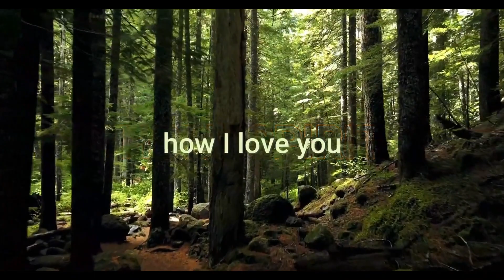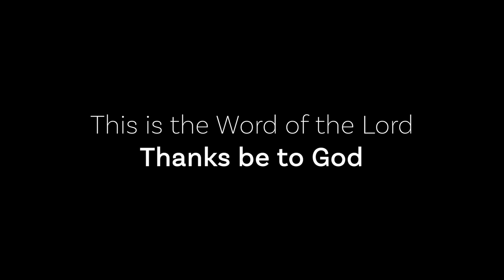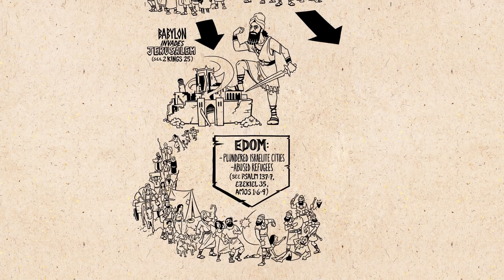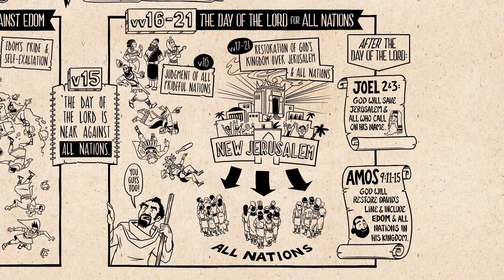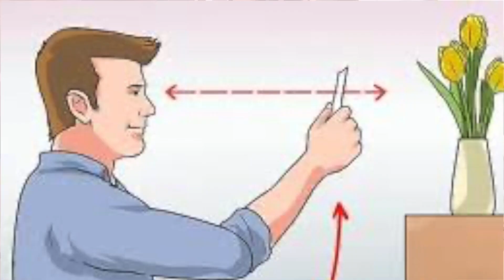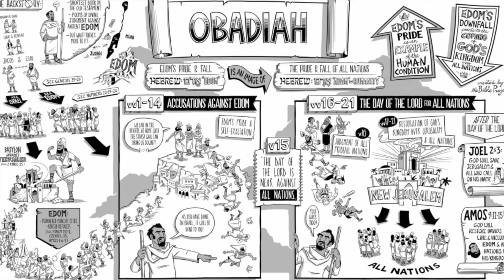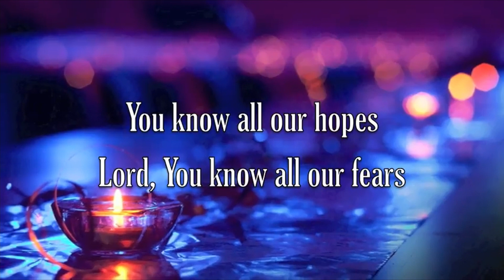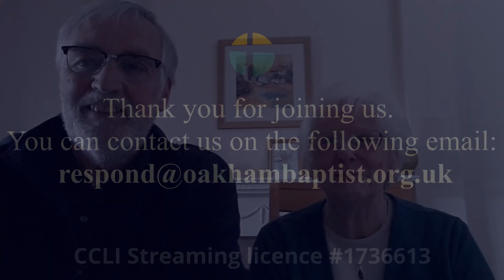23 May 2021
1. Introduction and Welcome 00:10
 2. Song: Holy Spirit 02:21
 3. Pentecost Lego story 06:07
 4. Be filled with the Spirit 08:46
 5. Song: When the music fades 09:53
 6. Prayer 15:14
 7. Overview Obadiah 21:04
 8. Preach on Obadiah 26:02
 9. Song: Listen to our hearts 40:03
10. Close Blessing 45:19